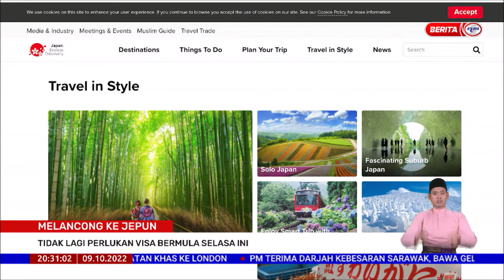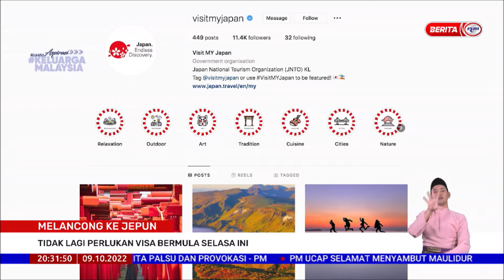9 OKT 2022 BERITA PERDANA – MELANCONG KE JEPUN; TIDAK LAGI PERLUKAN VISA BERMULA SELASA INI